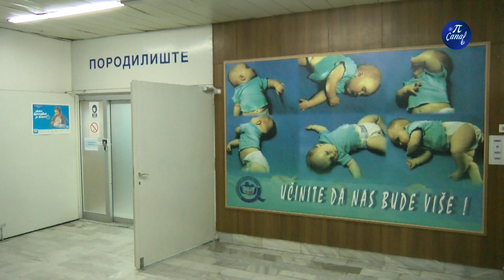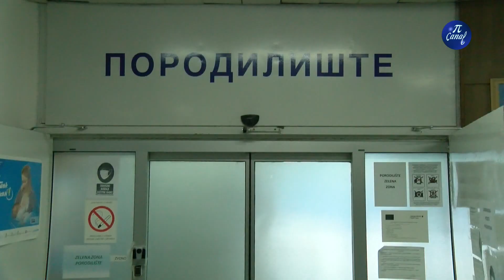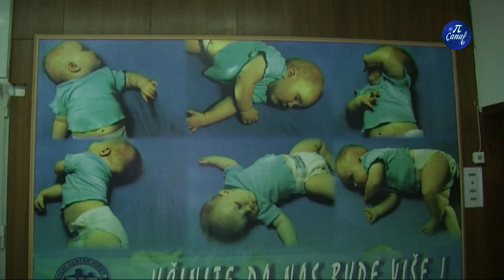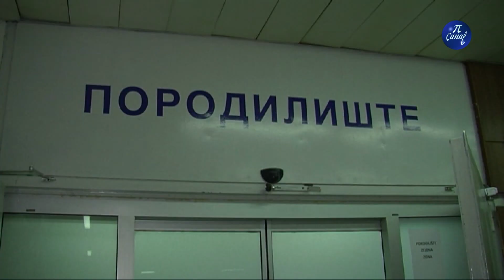U Pirotu više beba rođeno u prošloj godini u odnosu na 2022